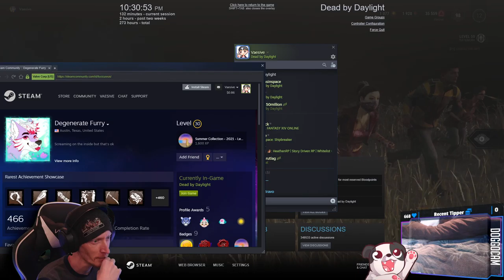NEW FRIENDS AND NEW PLAYERS! | Dead By Daylight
A couple of SWF games with some friends and new players then a couple of Killer games!

00:00:00 - Into / Just Chatting
00:10:55 - 3-Man SWF vs The Huntress
00:27:30 - 3-Man SWF vs The Ghost Face
01:13:35 - 4-Man SWF vs The Legion
01:37:15 - 4-Man SWF vs The Nightmare
02:01:45 - 3-Man SWF vs The Huntress
02:19:35 - as The Huntress (1k + DC)
02:42:05 - as The Trickster (3k)
03:02:30 - Outro